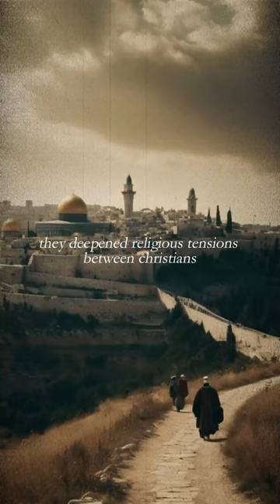The Crusades in a Nutshell: Brief History and Legacy You Need to Know!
The Crusades summary. What fascinates you most about the Crusades? 🤔 Everything you need to know in about one minute.

- The Crusades were a series of religious and military campaigns launched by European Christians with the aim of recapturing the Holy Land from Muslim control, spanning from the 11th to the 13th centuries.Here are the eight 'official' Crusades:

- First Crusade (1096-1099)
Leaders: Pope Urban II, Godfrey of Bouillon, Raymond IV of Toulouse, Bohemond of Taranto
Events: Siege of Antioch, Battle of Jerusalem, Establishment of Crusader states

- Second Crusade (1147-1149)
Leaders: King Louis VII of France, Emperor Conrad III of Germany
Events: Siege of Damascus, Failure to recapture Edessa

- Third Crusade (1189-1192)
Leaders: King Richard I of England, King Philip II of France, Holy Roman Emperor Frederick I
Events: Siege of Acre, Battle of Arsuf, Truce with Saladin-

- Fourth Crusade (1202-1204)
Leaders: Pope Innocent III, Doge Enrico Dandolo of Venice, Boniface of Montferrat
Events: Sack of Constantinople, Diversion from the original objective to recapture Jerusalem

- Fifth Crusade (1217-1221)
Leaders: King Andrew II of Hungary, Duke Leopold VI of Austria, John of Brienne
Events: Siege of Damietta, Treaty of Damietta

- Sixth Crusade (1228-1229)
Leader: Holy Roman Emperor Frederick II
Events: Negotiated return of Jerusalem to Christian control through diplomacy

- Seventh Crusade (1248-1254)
Leader: King Louis IX of FranceEvents: Capture and imprisonment of Louis IX during the Battle of Mansurah

- Eighth Crusade (1270)
Leader: King Louis IX of FranceEvents: Death of Louis IX from illness during the siege of Tunis